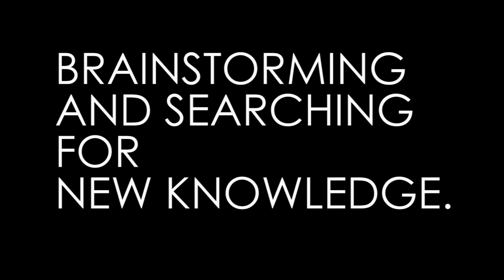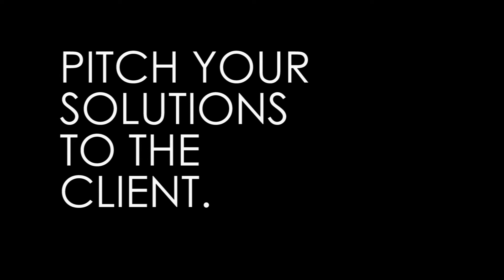Business Development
In Business Development Course you will get the chance to work on a real case provided by a Finnish company. The work takes place in teams during 5 intense days and in the end of the week you and your team will pitch the results in front of the client. Business coaches will help you throughout the week to expand the pool of ideas and develop them further. The course is provided by Y-kampus and organized in TAMK (Tampere University of Applied Sciences). The course is in English.

Welcome to Y-kampus!